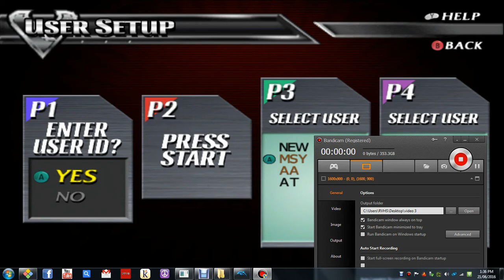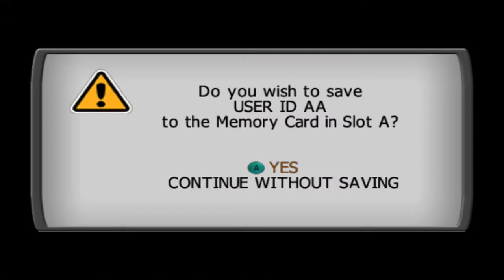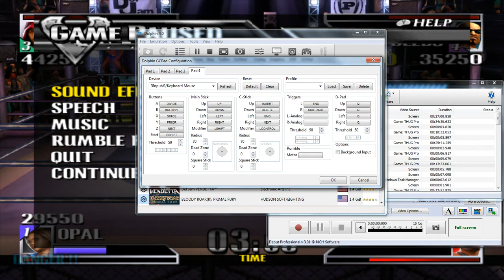Def Jam Vendetta ~ Unfair to be Fair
Unlike fight for New York it's very hard to get them blaze up for the players but fight for New York is better than Vendetta.